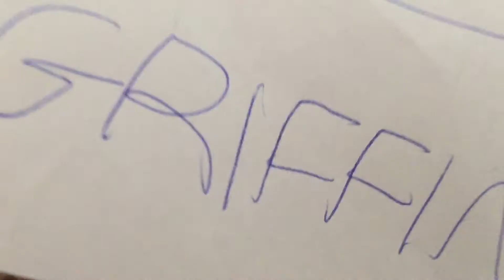Griffin (2010) Is Coming To Youtube